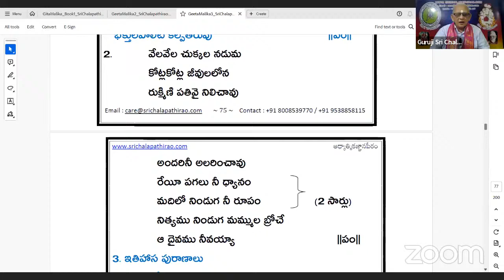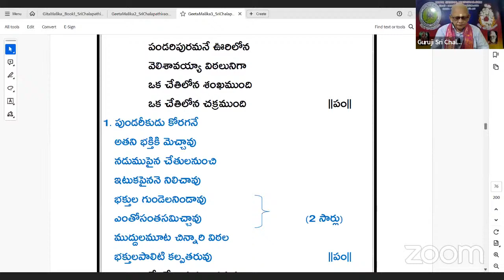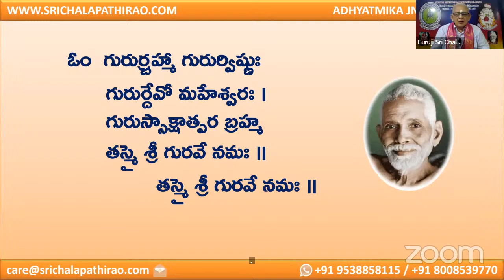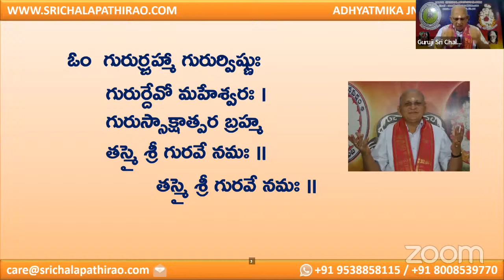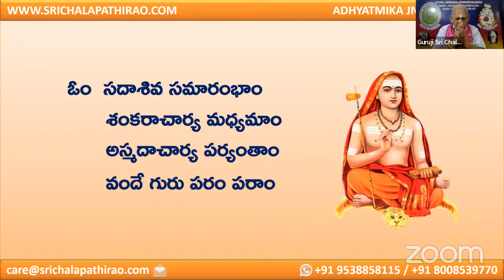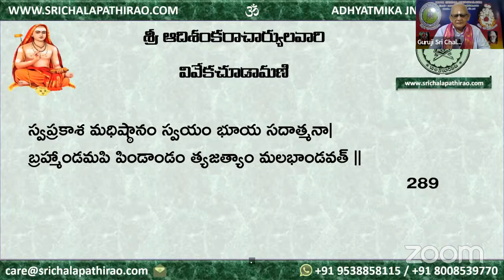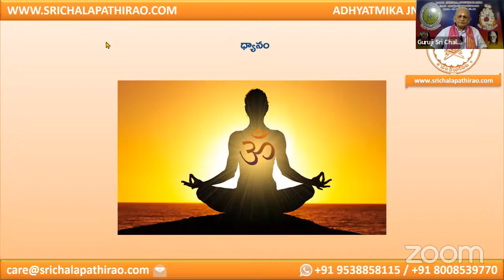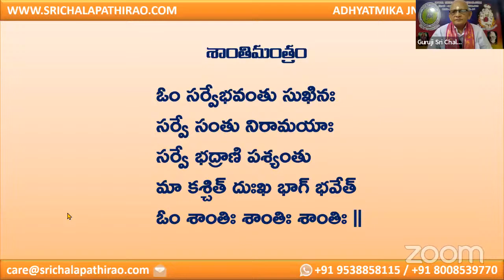eSatsang : Viveka Chudamani : Day 64 : Shlokam 289: Sri Chalapathirao